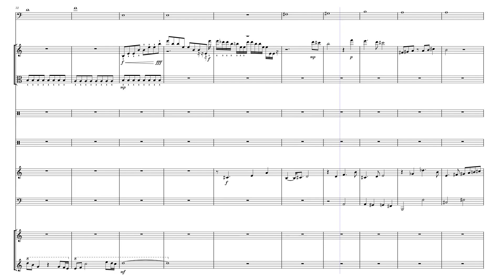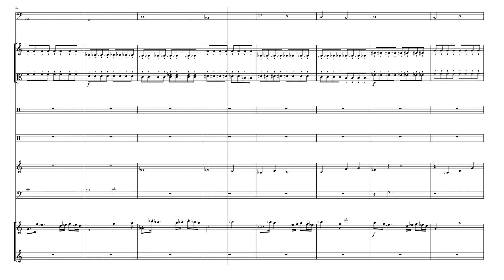[MuseScore] Akira Senju - Furikazan Theme Music 千住明 - 风林火山 (arranged by Spookuur)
千住明 - 风林火山（大河剧“风林火山”主题曲）。
Senju Akira - Furinkazan
请佩戴耳机聆听。
Please wear headphones for a full experience.